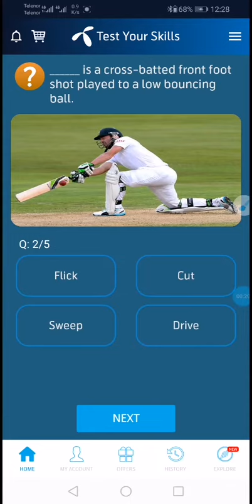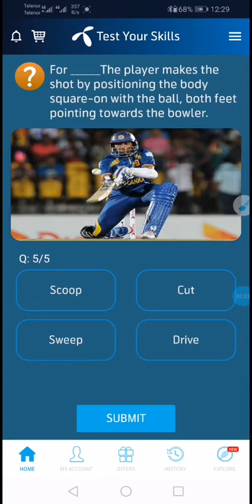Parizad Last episode |Last episode of Parizad Drama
Here you discuss